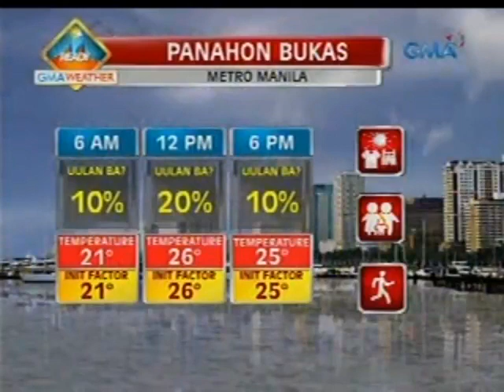Weather update as of 8:38 p.m. (Feb. 15, 2014)